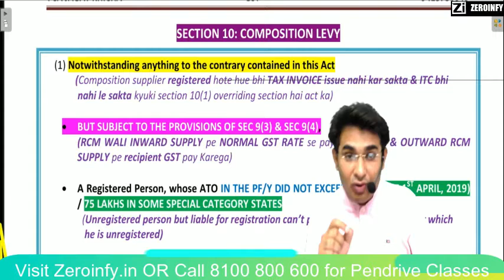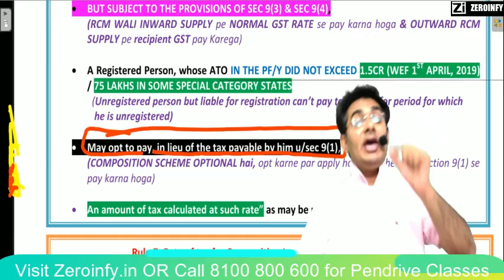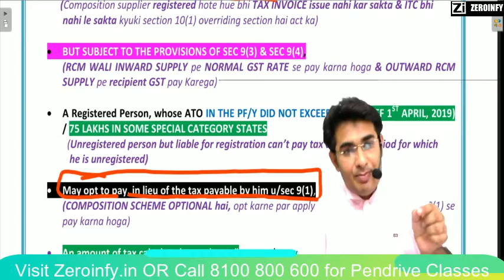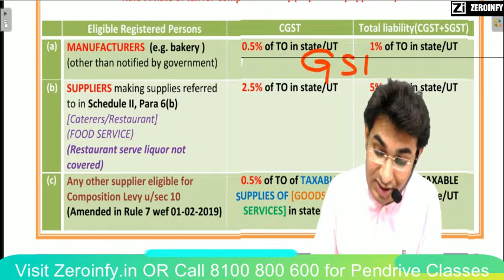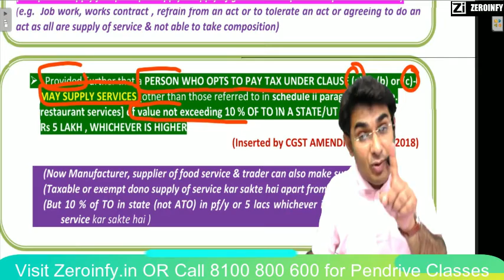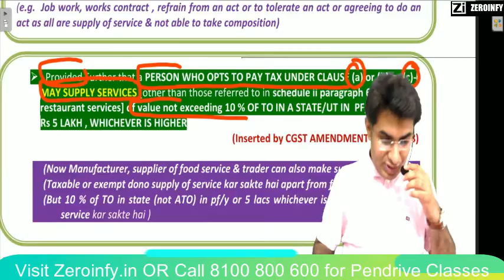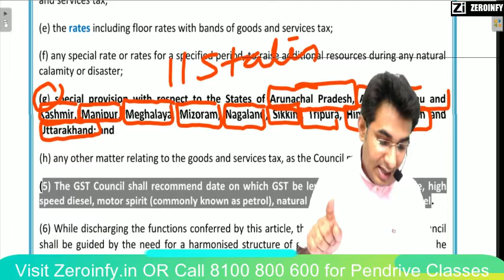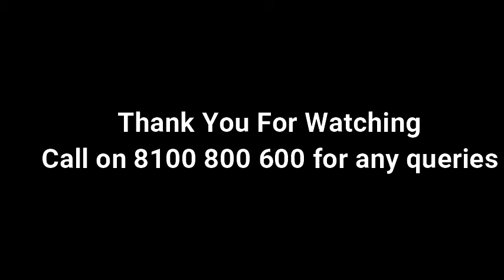CA FINAL GST NOV 20 & MAY 21#COMPOSITION LEVY# SECTION 10|JOIN TELEGRAM TO LEARN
Visit our portal, Zeroinfy.in to buy complete video lectures of CA JAGAT KHICHA Sir.  Best Price Guaranteed.

Or students can just search CA JAGAT KHICHA on our website.